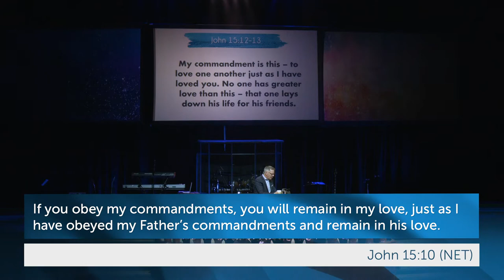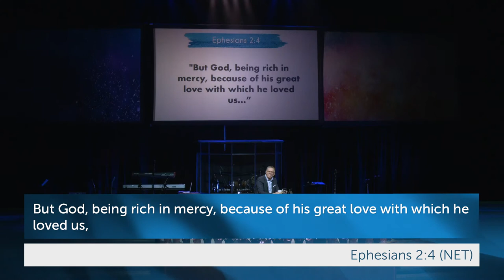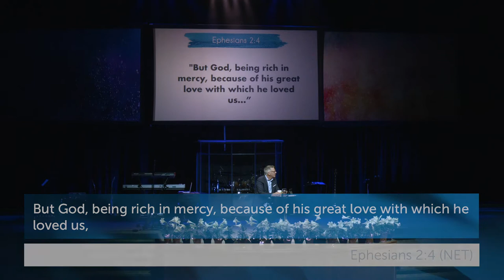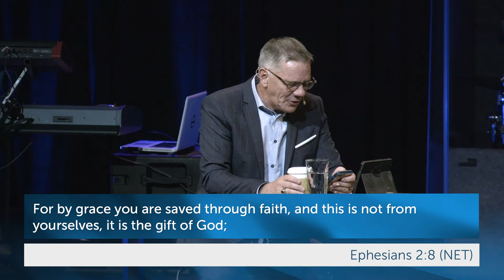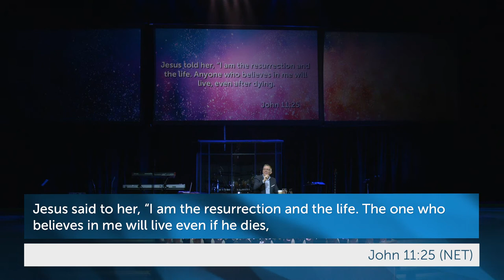Jesus Loves — Paul Marc Goulet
Jesus loves. That's what it all comes down to. Thanks to our own earthly concepts of love, it can be difficult to grasp just how He loves us. Paul Marc Goulet explains that we need to radically re-conceptualize how we see love if we are to truly accept God's love and give that same unselfish, unconditional love to others.